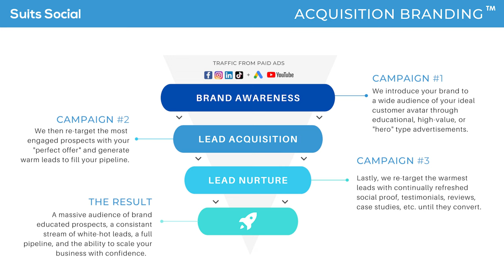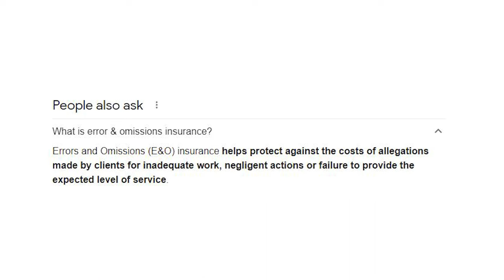Hiring A Digital Marketing Agency For Your Business (What you need to know)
Today we're talking about when and how to hire a digital marketing agency to manage marketing campaigns on behalf of your local business. As we all know, in 2022 it's essential that your business efficiently implements leading marketing strategies and advertising techniques to survive and lead during these difficult conditions.

However, most businesses don't have the resources or expertise in-house to manage effective campaigns at scale across platforms like Facebook Ads, Instagram Ads, Google Ads, TikTok Ads, and more. That's where hiring a marketing agency can be a massive advantage for your business.

But how do you know when the time is right to hire a marketing agency, or even how to hire a marketing agency for that matter? Well, that's exactly what we're coving in today's video.

In this video Suits Social CEO, Darren Cabral talks about why your business needs to be marketing during a recession and the many advantages that working with a marketing agency has over a traditional marketing employee.